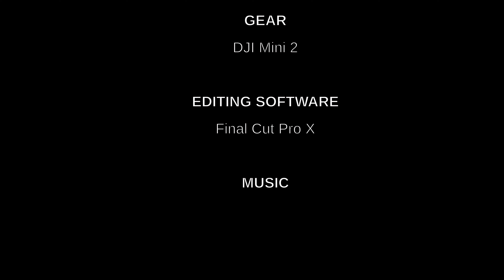Ελληνικό | Hellinikon (former International Airport of Athens) | Drone 4K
To Διεθνές Αεροδρόμιο Ελληνικού ή απλά Ελληνικό (επισήμως Κρατικός Αερολιμένας Αθηνών) ήταν το διεθνές αεροδρόμιο της Αθήνας για πάνω από 60 χρόνια, μέχρι το Μάρτιο του 2001, οπότε και έκλεισε και αντικαταστάθηκε από τον Διεθνή Αερολιμένα Αθηνών.
Το πολιτικό αεροδρόμιο είχε δύο τερματικούς σταθμούς (terminal), ο δυτικός για την Ολυμπιακή Αεροπορία και ο ανατολικός για τις διεθνείς πτήσεις. Ένας επιπλέον τερματικός σταθμός ήταν αυτός της Αμερικανικής Βάσης του Ελληνικού. Βρισκόταν στην περιοχή του Ελληνικού. Στα δυτικά του αεροδρομίου υπάρχουν παραλίες, στα νότια ο όμιλος γκολφ Γλυφάδας και κατοικίες.
Πηγή: Wikipedia

Elliniko International Airport or simply Elliniko (officially Athens State Airport) was the international airport of Athens for over 60 years, until March 2001, when it was closed and replaced by Athens International Airport.
The civilian airport had two terminals, the western for Olympic Airways and the eastern for international flights. An additional terminal was that of the American Base of Elliniko. It was located in the area of ​​Elliniko. To the west of the airport there are beaches, to the south the Glyfada golf club and houses.
Source: Wikipedia

✅ Drone filters: Sunnylife Camera Lens Filters

Επιτρέπεται η ενσωμάτωση των βίντεο σε ιστολόγια και ιστότοπους με αναφορά στην πηγή.
It is allowed to embed the videos in blogs and websites with reference to the source.